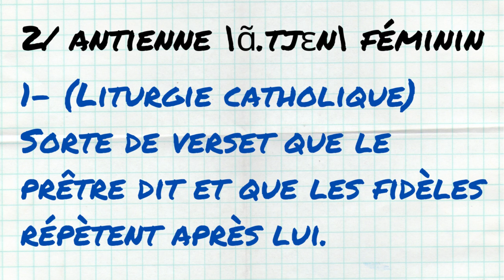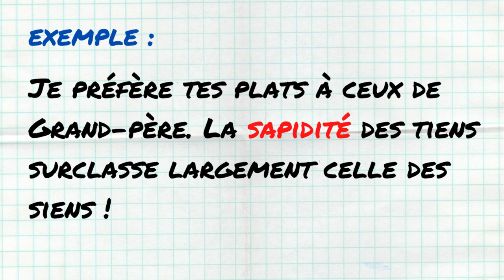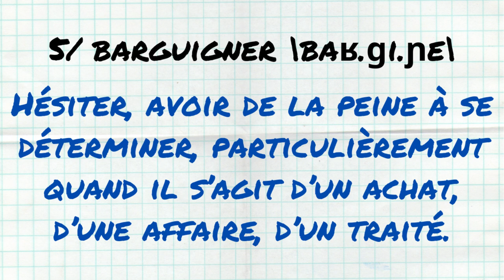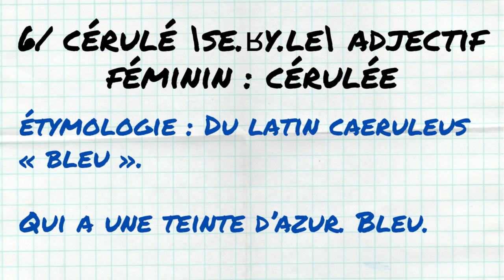6 MOTS SOUTENUS À UTILISER TOUS LES JOURS #9 (avec définitions et exemples clairs)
Je suis Claire WORTHAM, ancienne professeure de français qui partage ses passions sur YouTube : l’écriture, la langue française, la philosophie, la lecture et l’écologie.

Je suis aussi rédactrice web SEO freelance branchée sur les énergies et les projets pour la planète 🌎

Vous êtes engagé.e pour l’environnement et avez besoin de booster votre visibilité sur les moteurs de recherche ? Je connais tous les secrets SEO pour flatter les algorithmes et les internautes 👀

Un projet dont vous voulez me parler ? Envoyez-moi un mail 💌 claire.wortham.pro[at]gmail.com